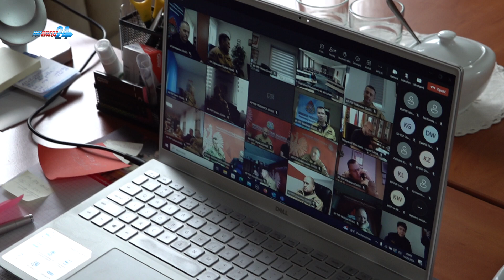Powódź poniedziałek pow kamiennogórski